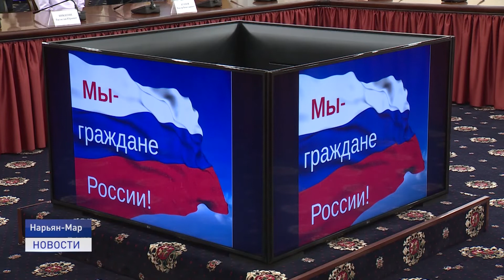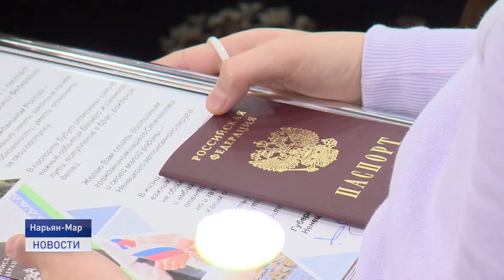ЗАСЛУЖЕННЫЕ НАГРАДЫ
Во Дворце культуры Арктика состоялась церемония вручения грамот и благодарственных писем президента, а также церемония награждения победителей Межрегионального конкурса сочинений "Я - гражданин России". Кроме того, в торжественной обстановке, юные жители Ненецкого округа получили паспорта.